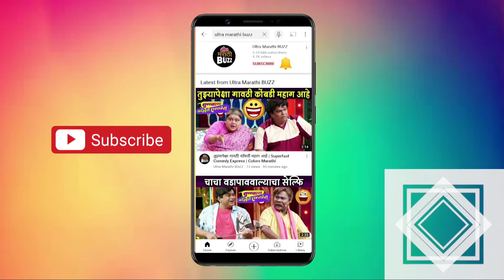गौरव समोर "शायनिंग"साठी चक्क "विग" लावला | महाराष्ट्राची हास्यजत्रा | SONY MARATHI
"सोनी मराठी" वाहिनीवरील "महाराष्ट्राची हास्यजत्रा" कार्यक्रमातील प्रसाद खांडेकर , समीर चौघुले , गौरव मोरे यासह अन्य कलाकारांचे परफॉर्मन्स पाहा फक्त "अल्ट्रा मराठी बज"वर ! Report By Sagar Maladkar  Video Editor - Ajay Shukla Footage Courtesy - Sony Marathi PR